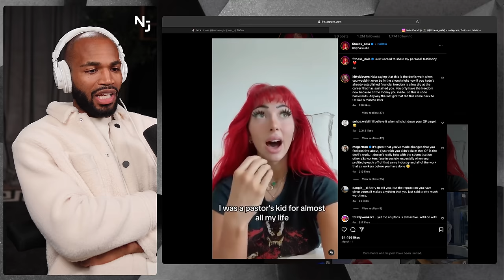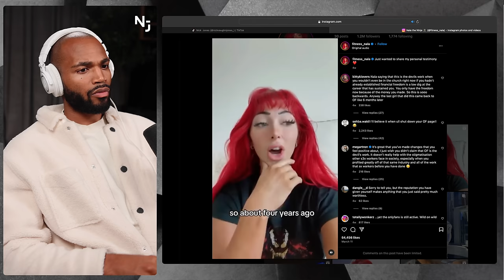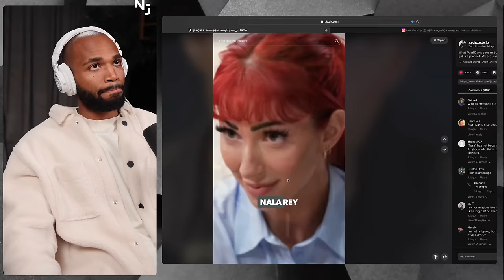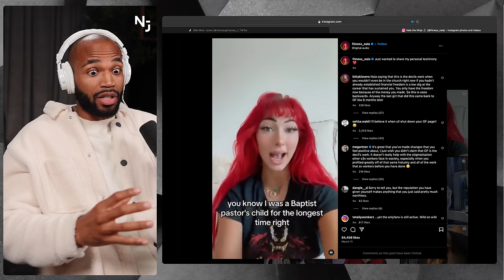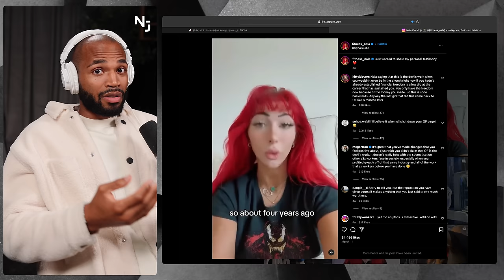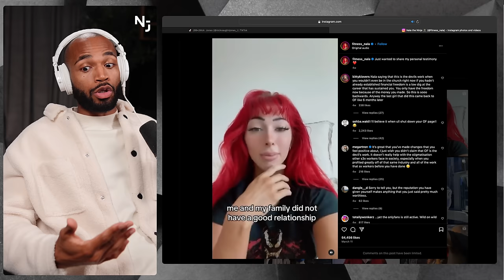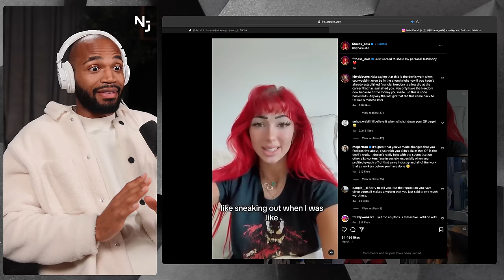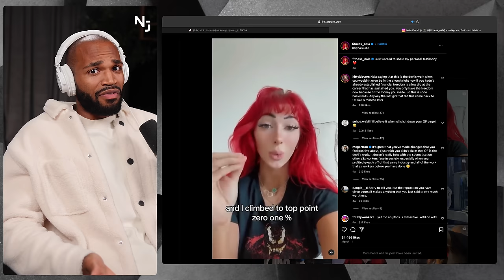Nala Ray Turned Down $20 Million For Jesus!? INSANE Transformation!